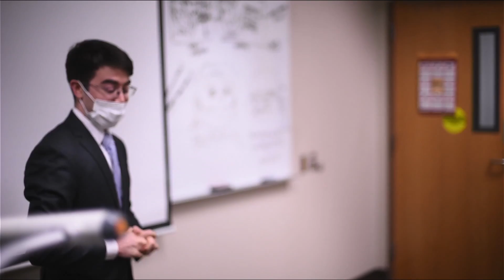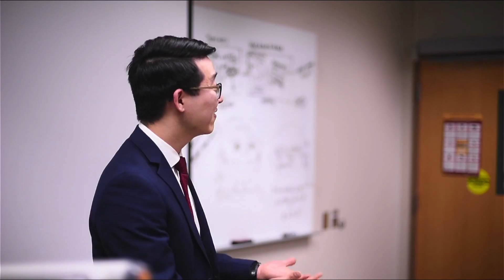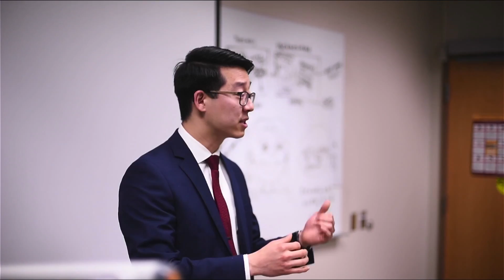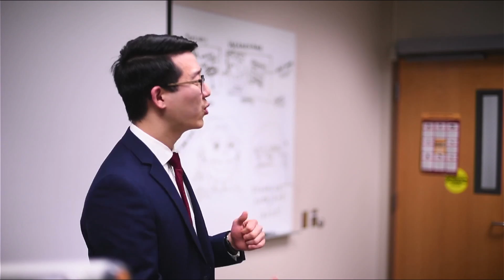Time with the Lord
Know the truth concerning key matters in the Bible in this semester's Higher Ground Series Wednesdays 7:30-8:30 PM, in person @ Ford Hall Room 151 See you there!

Not signed up yet?